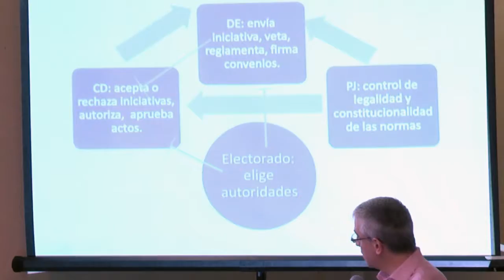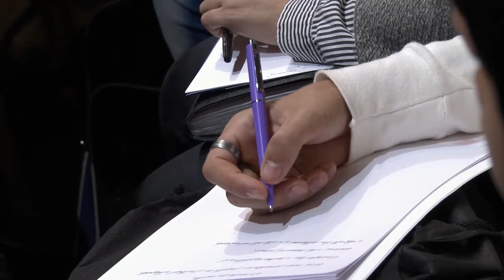Informe sobre taller de “Técnica Legislativa" HCD Estudiantil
Destinado a los alumnos de las escuelas que participarán del ciclo 2018 del Concejo Deliberante Estudiantil de Paraná, la viceintendenta de la capital entrerriana, Josefina Etienot, expresó: “Nuestra gestión se ha propuesto revalorizar institucionalmente a este parlamento juvenil, con el propósito de preparar a estos alumnos como dirigentes de la próxima generación”.

El taller, que tuvo por escenario el salón “Mariano Moreno” del HCD, estuvo a cargo del licenciado Martín José Raimundo, capacitador del Instituto Nacional de Capacitación Política (Incap), dependiente del Ministerio del Interior.
“El compromiso de los alumnos es ser parte y protagonista de esa tarea, no solo desde la escuela, que es una instrucción formal, sino también desde la familia, que es el primer lugar desde el que uno aprende”, dijo la viceintendenta, y agregó: “Esa responsabilidad incumbe a los organismos de la sociedad democrática y republicana, para que este valor implique un salto cualitativo”.
“El municipio no solo está representado por el intendente, ya que la institución municipal es un ente que tiene dos órganos de poder con funciones distintas, que se interrelacionan, con competencias diferentes, lo cual consolida el crecimiento republicano”, explicó la presidenta del Concejo Deliberante de Paraná.
Refiriéndose a la realización del referido taller de capacitación legislativa, sostuvo: “La salud de eventos como éste, con la participación de veintiocho escuelas inscriptas, el acompañamiento y compromiso de los docentes, la inquietud y la curiosidad de la juventud, son frutos que se pueden ir cosechando a partir de este cambio cultural al que aspiramos”.
El licenciado Martín José Raimundo también volcó en la oportunidad su opinión sobre la importancia de los Concejos Estudiantiles: “Estas formas semidirectas de democracia, surgidas a partir de la reforma constitucional de 1994, son fundamentales para acercar la ciudadanía a la política”.
Al respecto, resaltó “el rol que cumplen instituciones como los Concejos y Senados Juveniles, órganos fundamentales en la formación cívica de nuestros jóvenes”, y subrayó: “Su existencia a lo largo y a lo ancho del país, nos da mucha esperanza, si bien el trabajo es arduo y exige más educación”.
“El Estado está haciendo esta labor por primera vez, y ello implica un cambio de gestión muy importante”, manifestó, y concluyó: “A través de una mejor educación, tendremos una mejor democracia”.